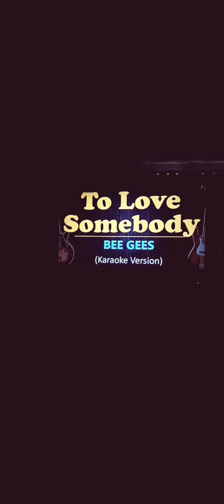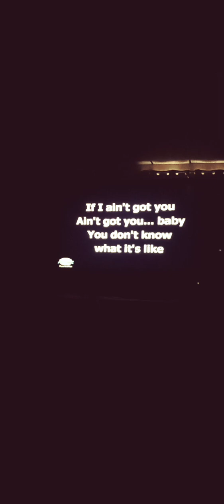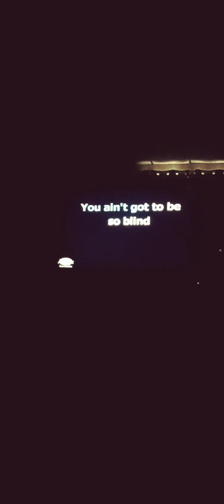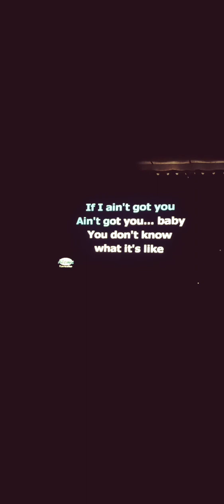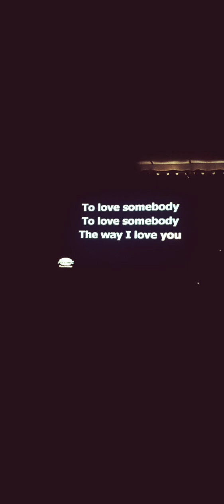4* To Love Somebody